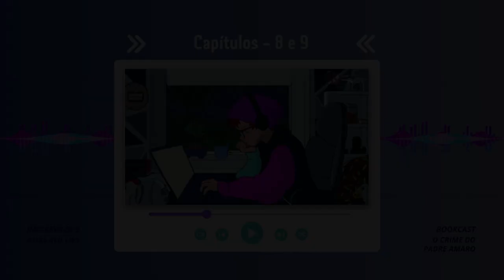"O Crime do Padre Amaro": Uma história de amor, paixão e traição | Capítulos - 8 e 9 com legendas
Bem-vindo ao canal BookCast! Hoje, trazemos a você uma emocionante descrição do aclamado livro "O Crime do Padre Amaro". Prepare-se para mergulhar em um dos romances mais controversos e provocativos da literatura!

Um novo pároco, recém-saído do seminário, chega à cidade de Leiria. Lá, Amaro tem a oportunidade de exercer tudo o que aprendeu sobre o catolicismo, entretanto logo encontra empecilhos para a pregação. O jovem padre se hospeda na pensão de S. Joaneira e tem sua atenção despertada por Amélia, a bela filha de sua senhoria. Após algumas trocas de olhares, Amaro e Amélia engatam um proibido e perigoso romance.

Então, junte-se a nós nessa jornada literária, onde mergulharemos nas profundezas de "O Crime do Padre Amaro" e descobriremos por que esse romance cativante continua a fascinar leitores em todo o mundo. Prepare-se para expandir seus horizontes e enriquecer sua mente com essa obra-prima literária.

Ajude o canal a continuar crescendo, sua inscrição e like nos ajuda muito.
Quer ajudar contribuindo e assim ajudando a trazer mais audiolivros, colabore com qualquer quantia.

Obrigado, e bora curtir o livro!